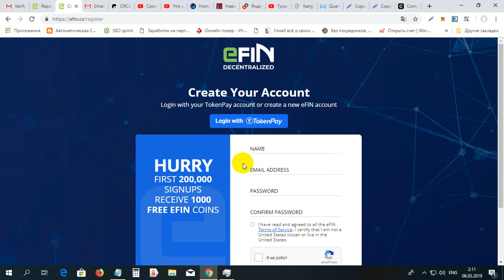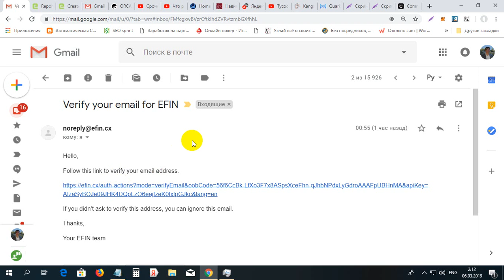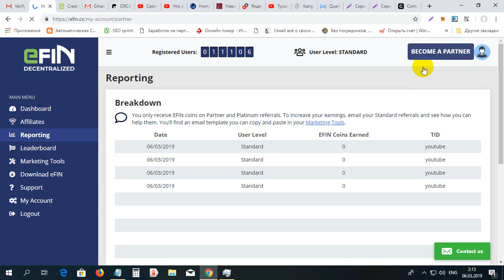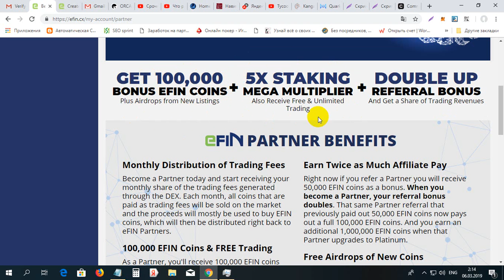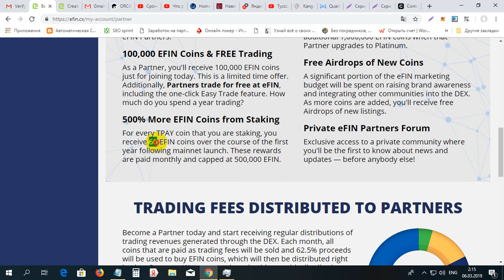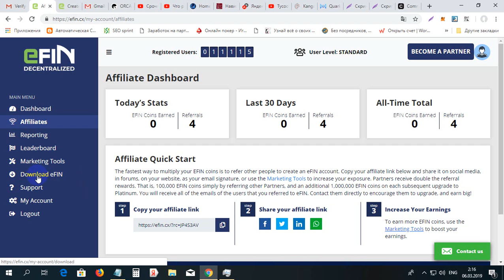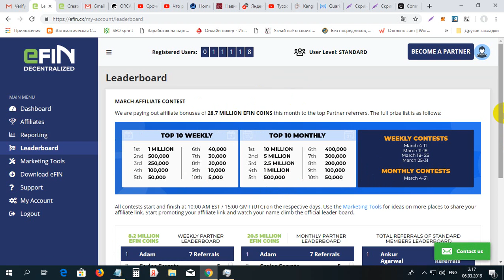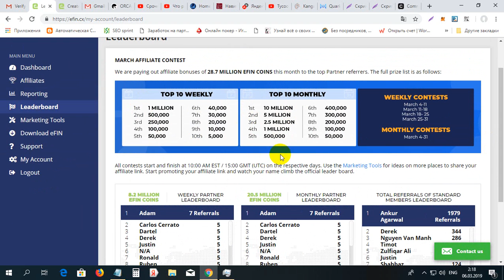Bursa EFIN da 1000 monede gratis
Bursa EFIN da 1000 monede gratis. Pentru inregistrare la EFIN folosim linkul dat